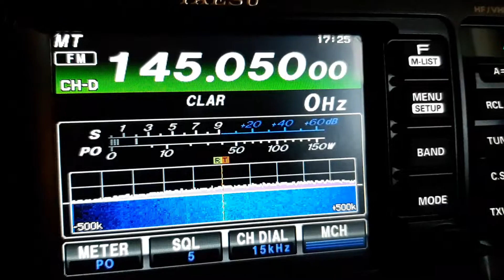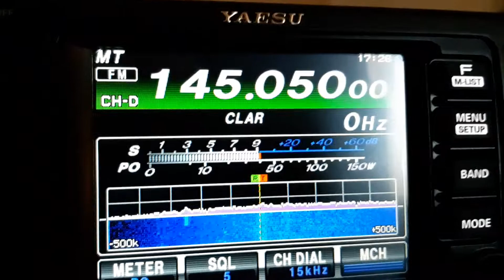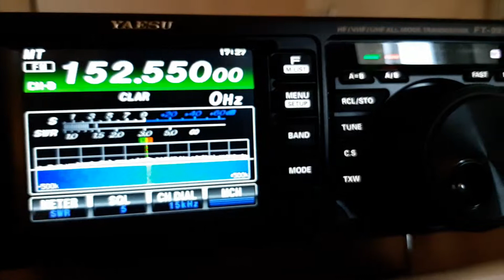Yaesu ft 991 показания индикаторов ALC,SWR,PO.